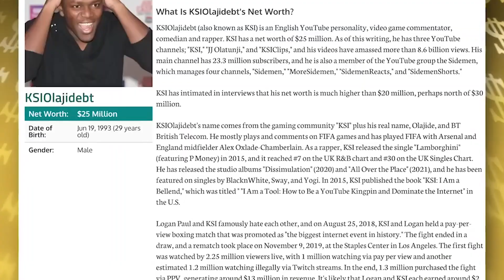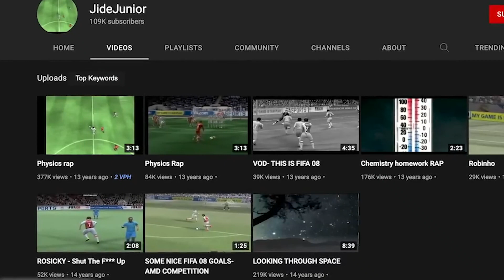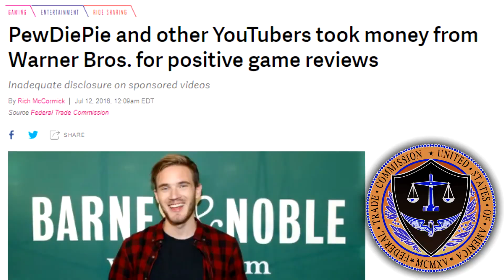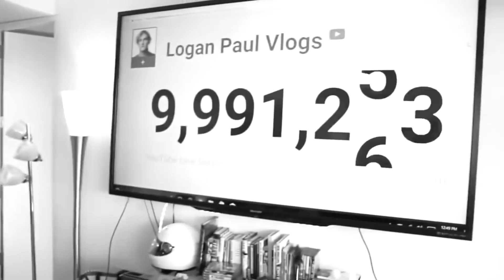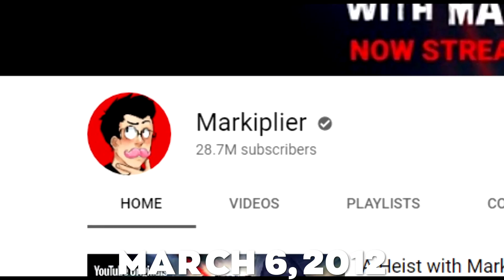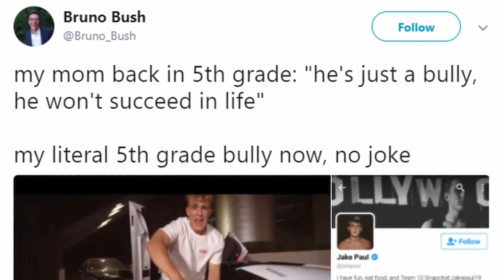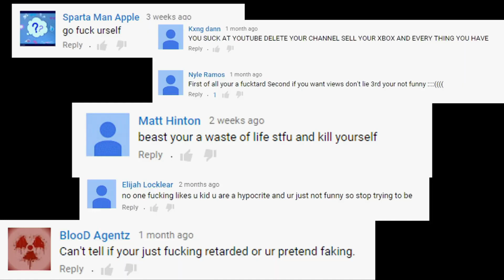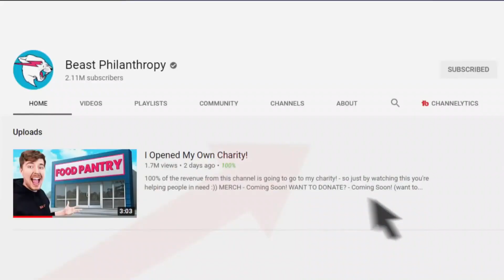Richest YouTubers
Richest YouTubers. We have put together the list of some of the richest YouTubers in the world for the year 2023. From MrBeast aka Jimmy Donaldson to Logan and Jake Paul. You will never imagine how much money these youtubers are making…

The richest and highest paid YouTubers in the world in 2023! Please check out how much money MrBeast, Jake Paul and Logan Paul are making in this shocking video…

00:00 Introduction
00:21 Jide Junior
01:44 PewDiePie
03:03 Logan Paul
04:32 Mark Edward
05:54 Jake Paul
06:54 Mr Beast